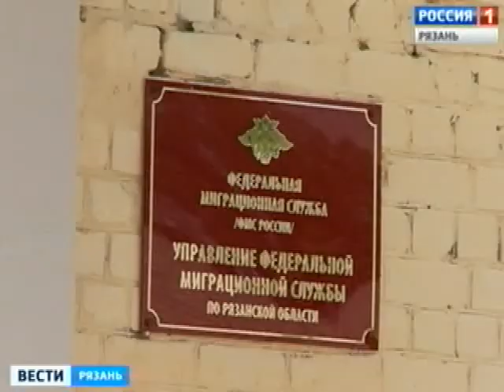В Рязанскую область начинают приезжать беженцы с Восточной Украины